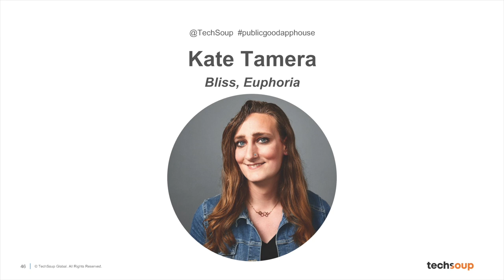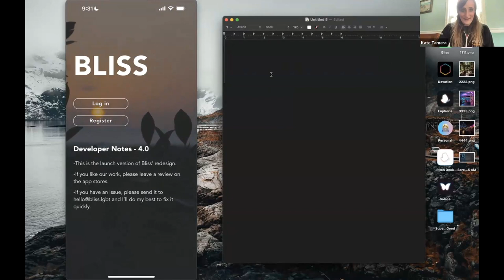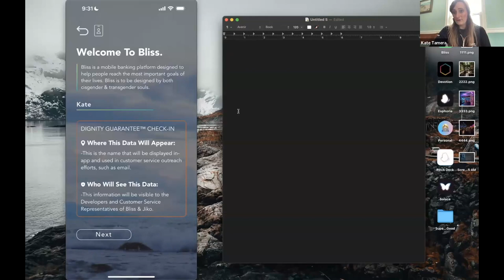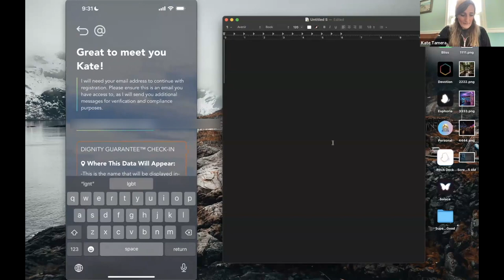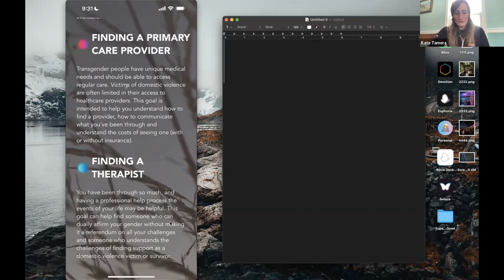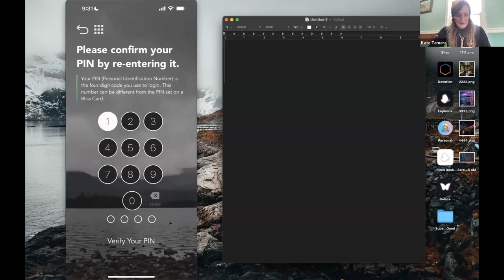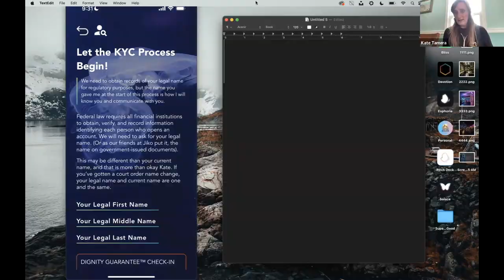Kate Tamera, Bliss - Public Good App House: Apps for LGBTQ+ Communities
Hosted by Aron Ford, Training Manager, Client Services at TechSoup on Monday, June 26, 2023.

To celebrate Pride Month, we are highlighting four apps designed to serve and support the diverse needs of LGBTQ+ communities. This event celebrates the power of technology in fostering inclusivity, representation, and empowerment within the LGBTQ+ community. Discover the latest features, functionalities, and user experiences these apps offer while experiencing firsthand how they contribute to building stronger and more inclusive LGBTQ+ communities.